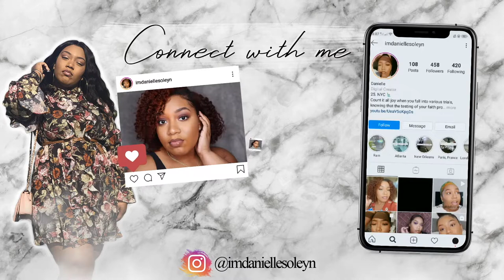My Updated Skincare Routine | How I Got Rid of My Acne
Hey everyone, welcome back! Today's video is all about skin! Look at the progress!!

Dr. Bronner's Castile Soap

The Ordinary Glycolic Acid Toner

The Ordinary Niacinimide + Zinc Serum

The Ordinary Ascorbic Acid + Alpha Arbutin Serum

The Ordinary Mandelic Acid + HA

Filming Questions: (All purchased from Amazon)
Canon M50
RODE Mic
Ring Light
Editing: iMovie & MacBook Pro (Purchased from Apple)

About Me:
Name: Danielle (Call me Dani)
Age: 25 in this video
Birthday: October 2nd
Ethnicity: Black
Hometown: Brooklyn NY (Vincentian descent)